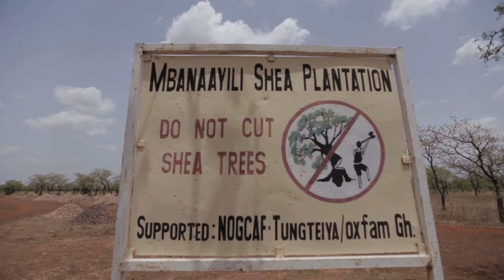Shea Butter Documentary: Ghana